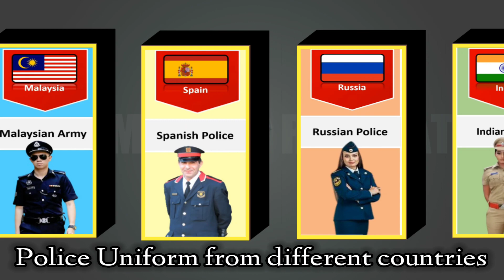Police uniform from different Countries